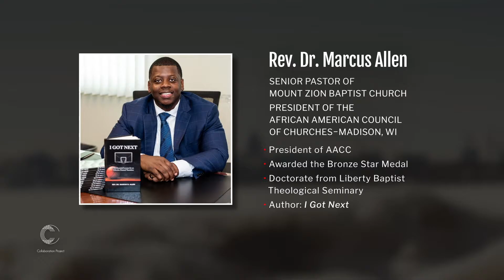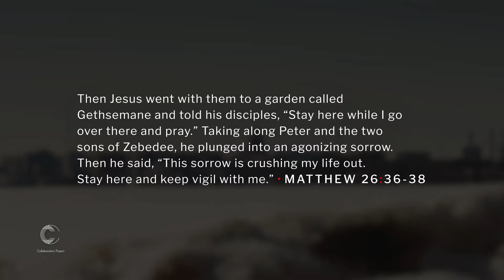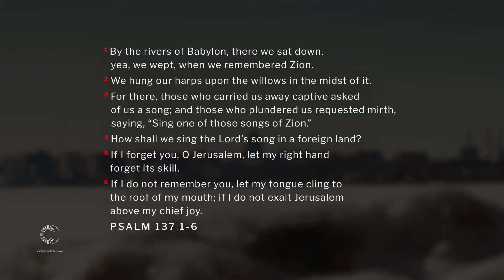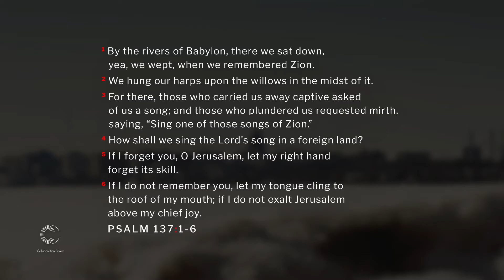Marcus Allen • Keynote • Kingdom Justice Summit 2021